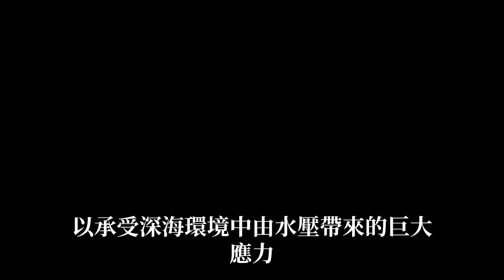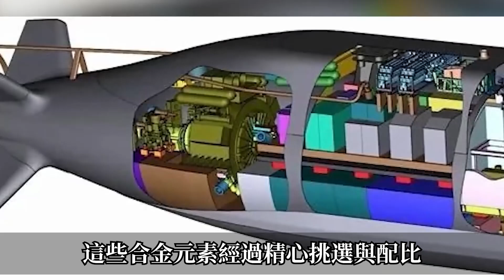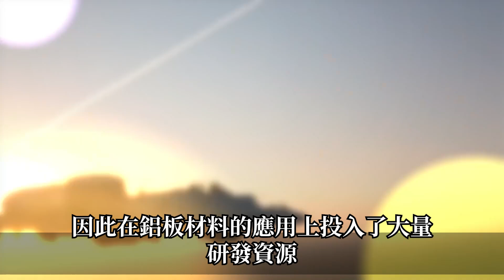【台灣技術亞洲第一】台灣中鋼鋼板稱霸水下「耐寒-84°C」，全世界為之矚目，美國專家忍不住赴台學習！台灣